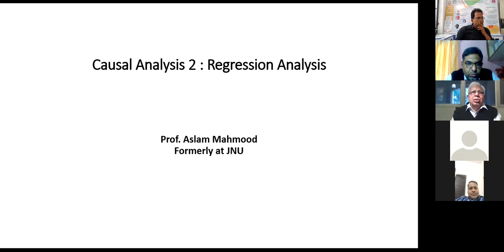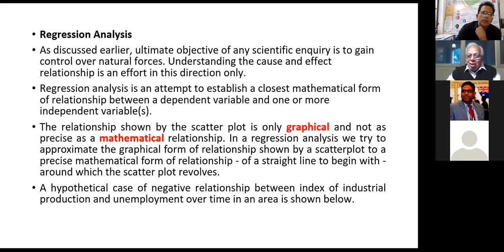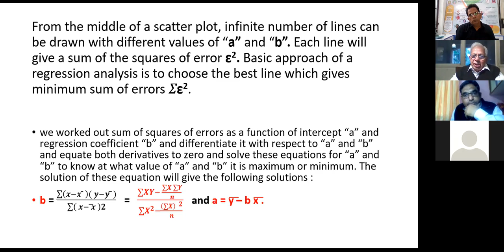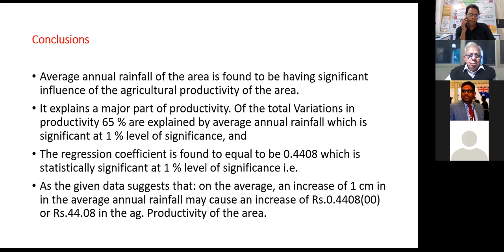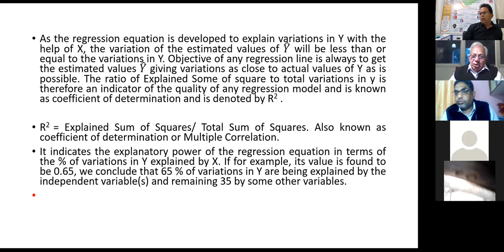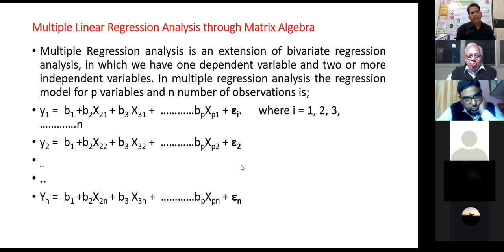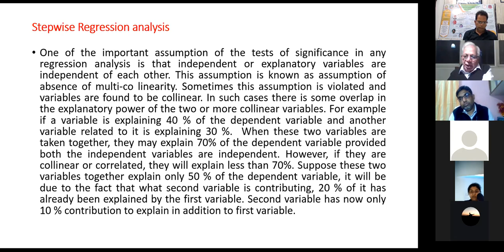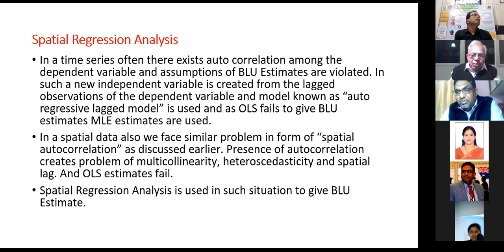Prof. Aslam Mehmood : Measures of Association pt3